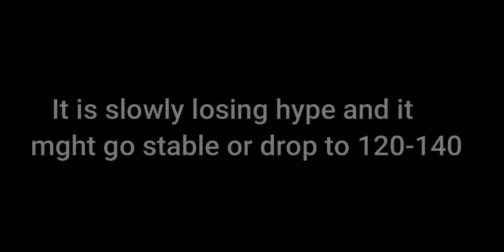What do people offer for BATWING? (MM2)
Hey Roundy's! Welcome back yo another vid! This video will be

I might not upload as much for 1 week because I have to edit and film a lot and I usually don't have time. But don't worry, my next vid might be funny moments :)
That's all for today and byeee!